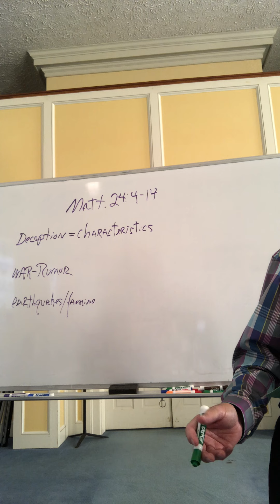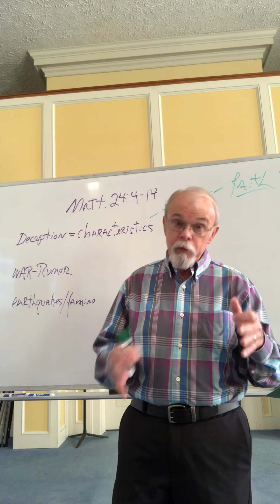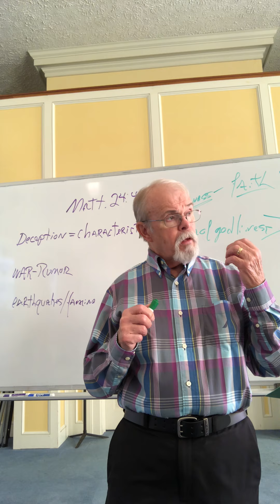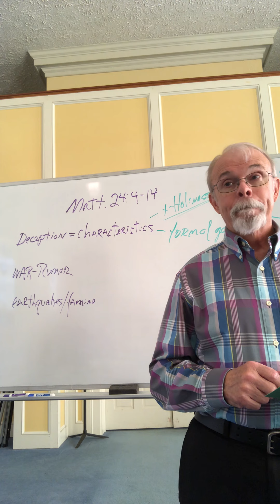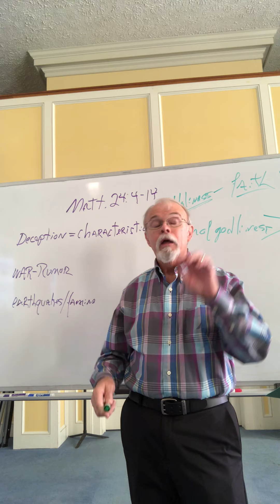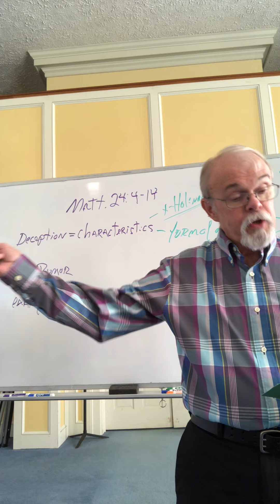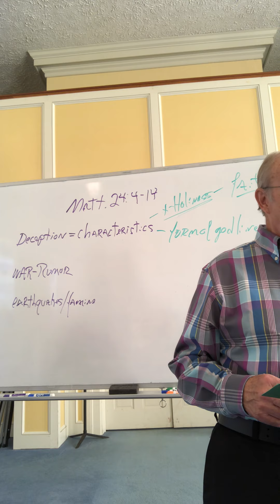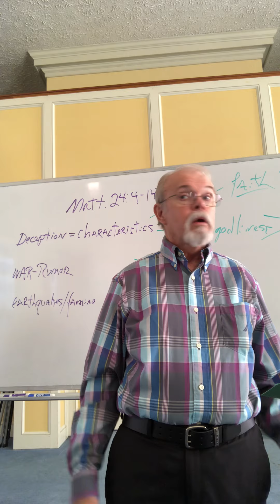Billy's Sunday School Class, Sunday, October 24, 2021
Olivet Discourse  Matthew 24:4-14